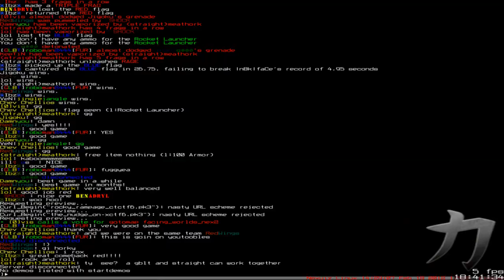Nexuiz Hoctf great match (with bouncegrids)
A great match on hoctf. I rendered it using bouncegrids (non static). Took absolutely forever.